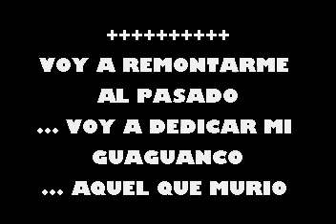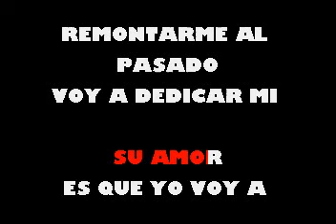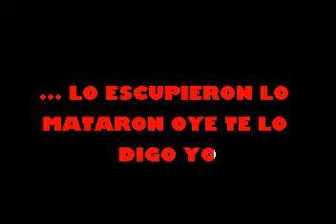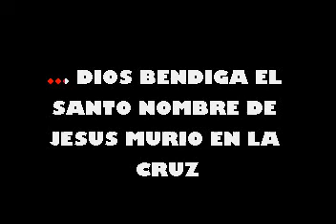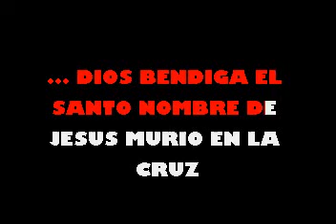KARAOKE ELADIO JIMENEZ JESUCRISTO